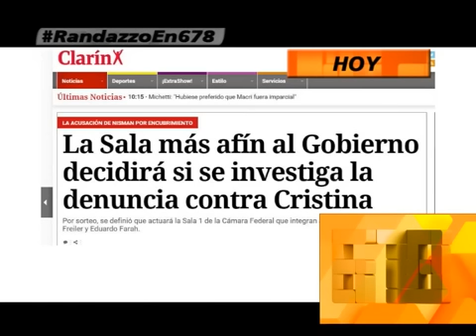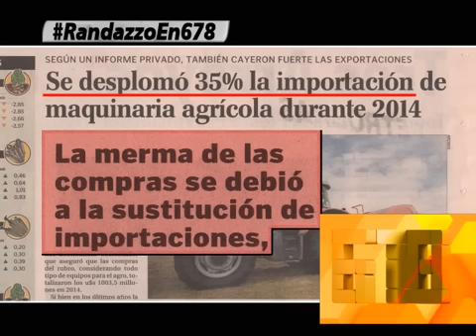APERTURA DEL JUEVES 5 DE MARZO DEL 2015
INFORME: APERTURA DEL JUEVES 5 DE MARZO DEL 2015